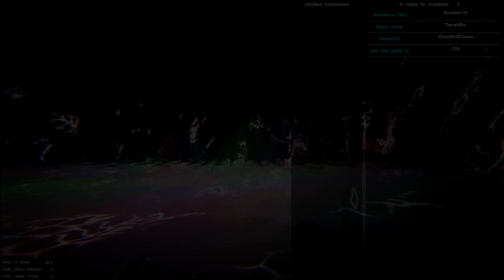[61] Karma Strikes Back! (ARK SOTF Survival Of The Fittest)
T-Rex and Raptors aren't the only hunters on the island anymore! 35 teams of 2 players each now join the fight, and only the Fittest will survive! ARK Survival Evolved's new Hunger Games styled game mode greatly accelerates the pace of the game, and puts PVP squarely in the spotlight! Join Ghost and friends to see if they will rise to the top, die at each other's hands, or be eaten by dinosaurs!